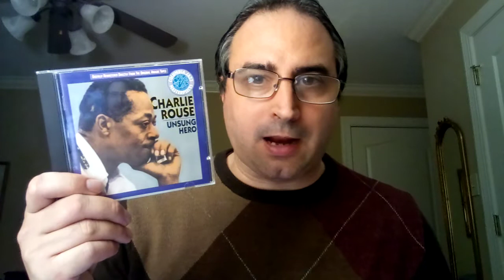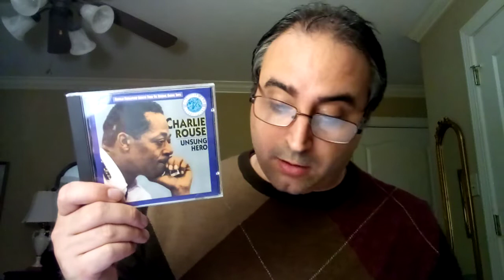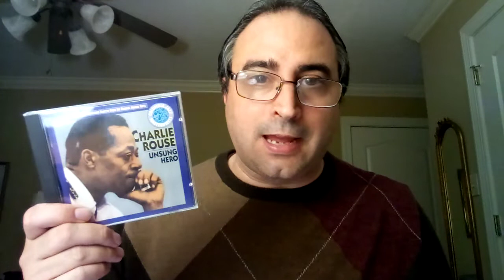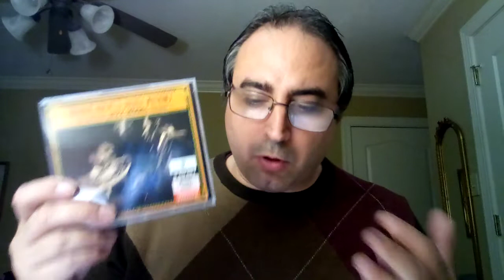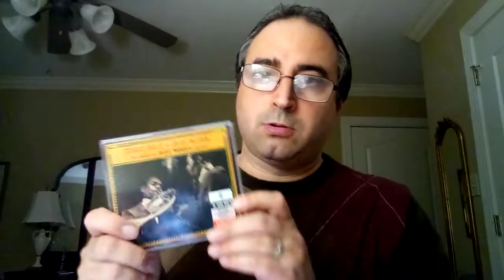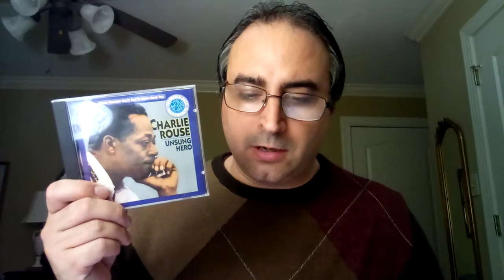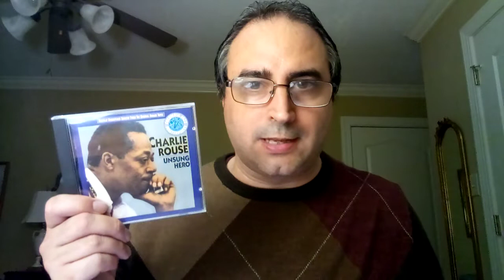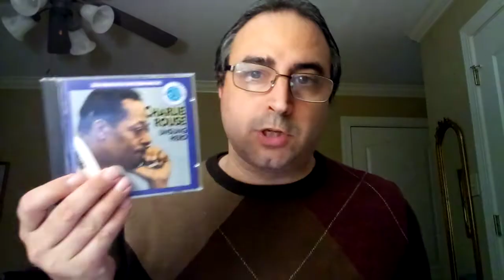IMPRESIONES SOBRE JAZZ, 48 - Charlie Rouse (1924-1988)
Un acercamiento crítico a la figura y a la obra del saxofonista tenor Charlie Rouse (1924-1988), conocido sobre todo por su colaboración con el pianista Thelonious Monk en los años 60.